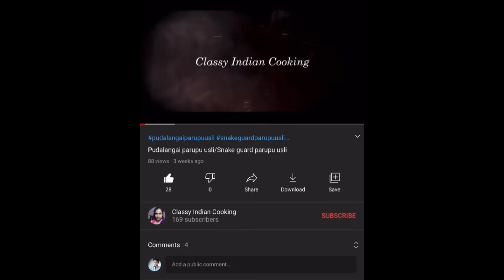Chana Masala/Chole Masala recipe in Tamil/Side dish for poori, chola poori and chapathi/Chana gravy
To know the Ingredients and recipe of Chana masala click the linck below👇🏽